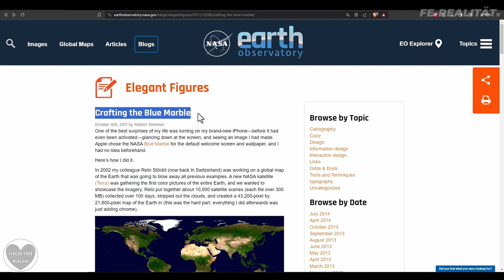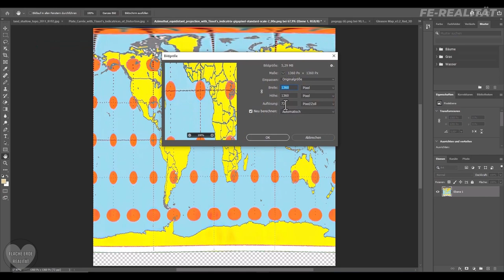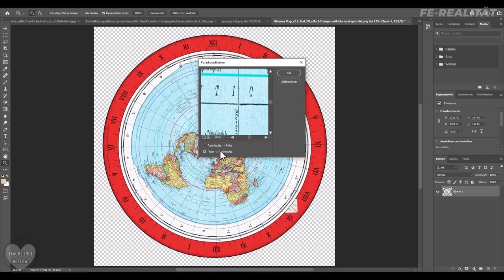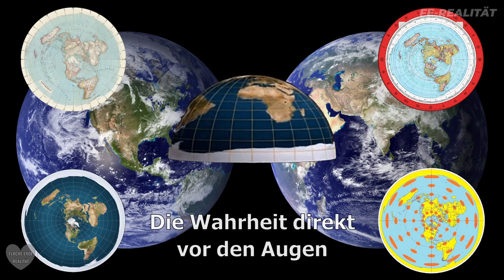Die blaue Murmel 🤓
Die Kugel-Version ist eine Projektion der flachen Erde Karte!
Wenn Du meine Arbeit & Recherchen unterstützen möchtest, hinterlasse doch einen kleinen Beitrag Deiner Wahl in meiner Kaffeekasse.